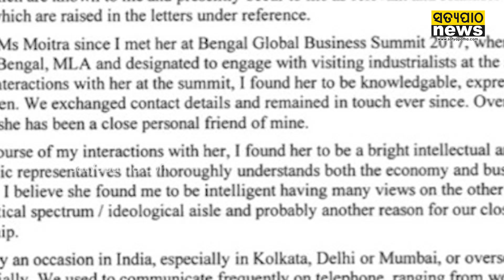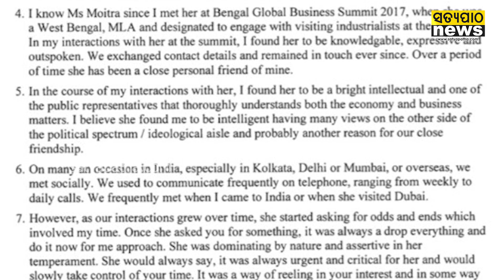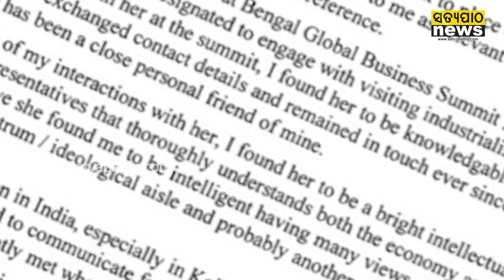Cash for Question ମାମଲାରେ ବଢ଼ିଲା ମହୁଆଙ୍କ ଅଡୁଆ: ଦୋଷ ମାନିଗଲେ ହୀରାନନ୍ଦାନୀ! | Satyapatha News